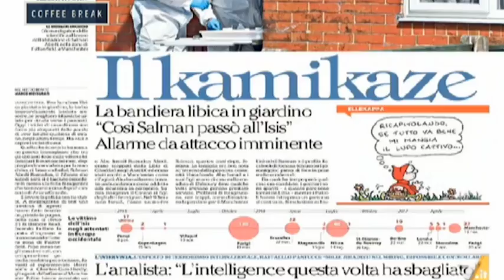Locatelli, non c'è nessuna volontà di INTEGRARSI da parte degli IMMIGRATI che vengono in Europa